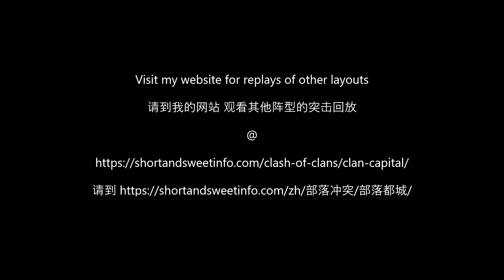2 shot Barbarian Camp 5 (layout 111)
This video demonstrates how to complete Barbarian Camp 5 base in 2 attacks.

00:00 1st attack
01:18 2nd attack